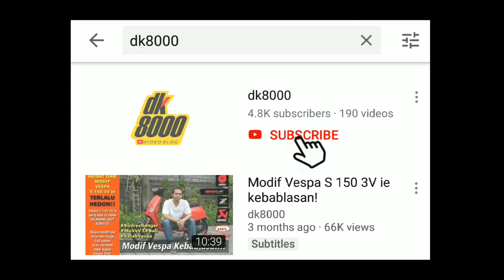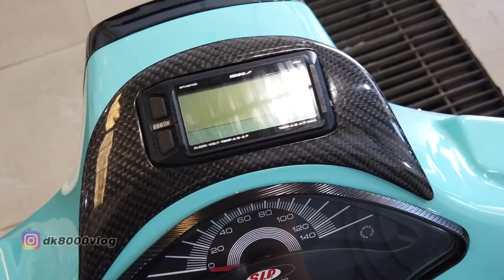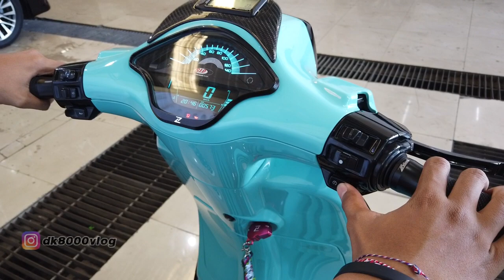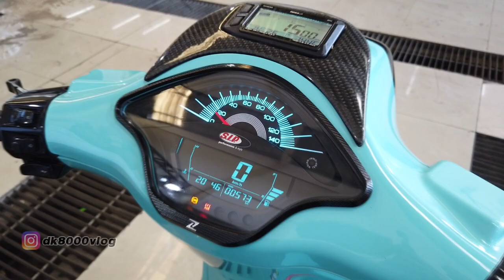Modifikasi Vespa Sprint Juara 2 E Modification DK8000